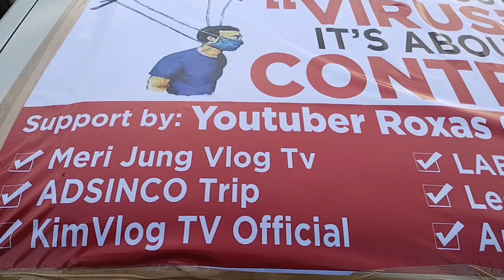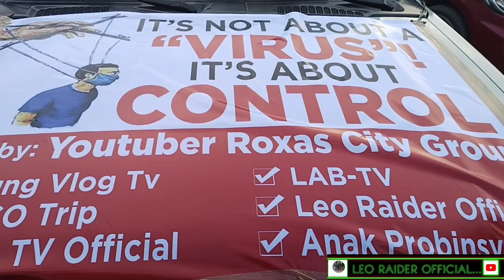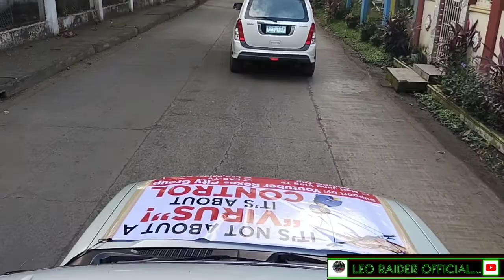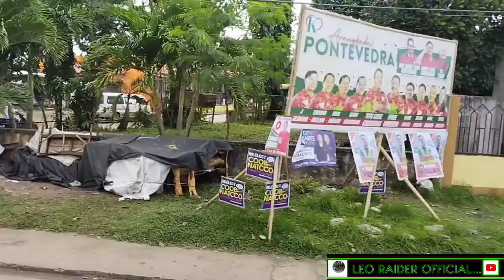EP74- CAPIZ FREEDOM CARAVAN